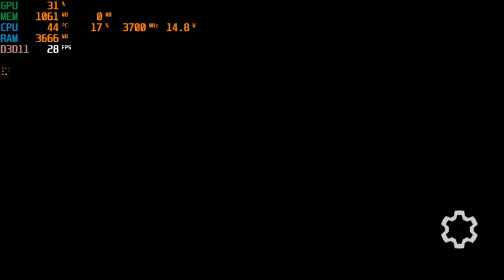Guilty Gear Strive | I3 4170 | Intel HD Graphics 4400 | 8GB RAM | 960x540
The combat part started at 41th min.
But yeah, the problem with this type of fighting games is if they couldn't reach 60 fps, the slow-motion will be the biggest problem of their gameplay.
So, if you just want to enjoy the story, hmm, you can watch on Youtube haha.
Or in case your internet service is rip, you can watch it in the game haha.
Just don't play it or you'll regret.
I knew that the fighting is what made this franchise famous but you're not going to do a damn thing with those fps.
Turn out, you will only can watch the story, not playing.
You can watch it at 720p or higher, just keep the resolution scaling around 50% and you're be fine.
CPU: Intel® Core™ i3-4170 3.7GHz 2 Cores 4 Threads
MB : Gigabyte H81M-DS2 ( rev. 1.0 )
RAM: Kingston 8gb ( 2x4gb ) DDR3 1600MHz
GPU: Intel(R) HD Graphics 4400 112MB VRAM
HARD DRIVE :  HDD Seagate Barracuda 500GB - 7200rpm